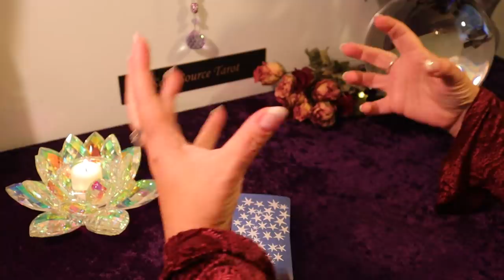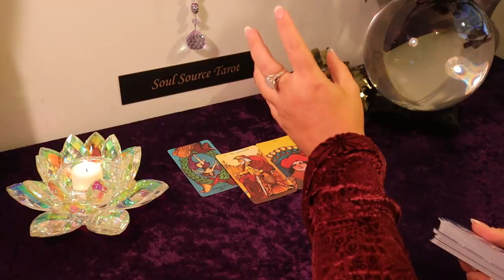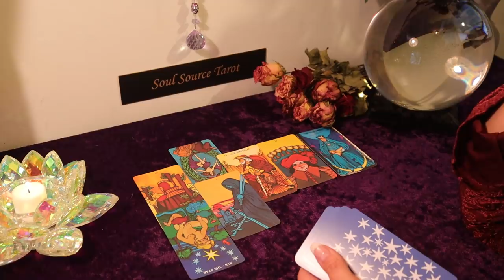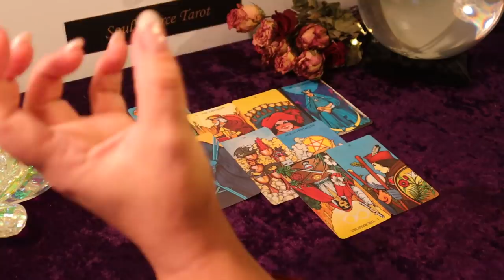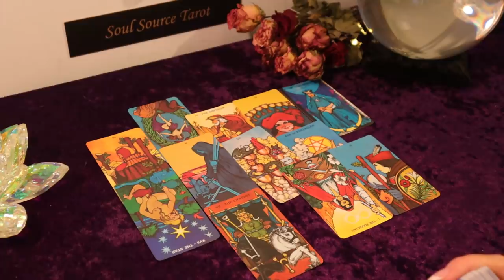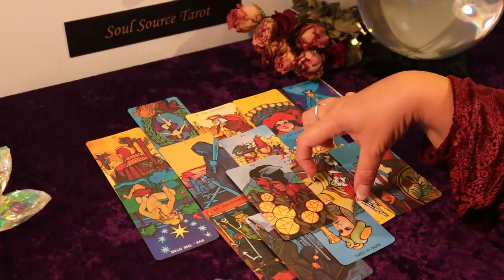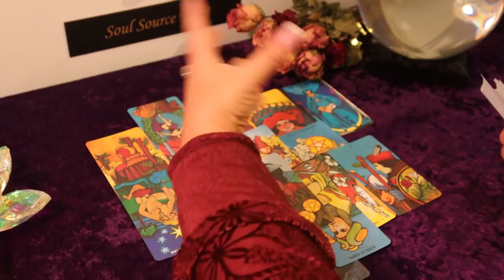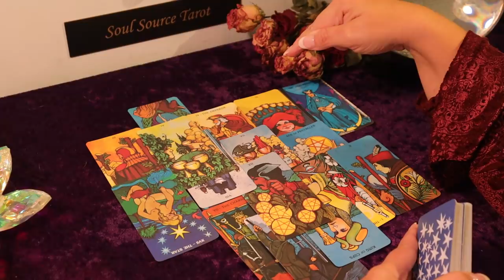The Daily Vibe...Consequences and Such....September 30 Daily Tarot Reading